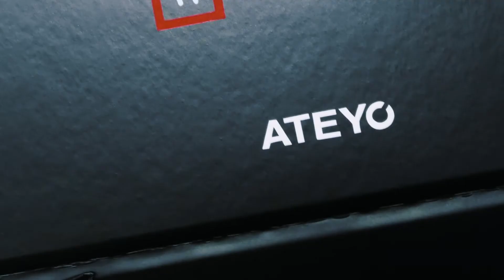ATEYO x YOUTUBE GAMING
"Trolling & Sinister!"

We collaborated with YouTube Gaming to create a one-of-a-kind puzzle box with a locked up surprise inside!

To open the custom Ateyo x YouTube Gaming jackets, the Creators had to solve the puzzle via the clues on the box. Can you guess the clues?